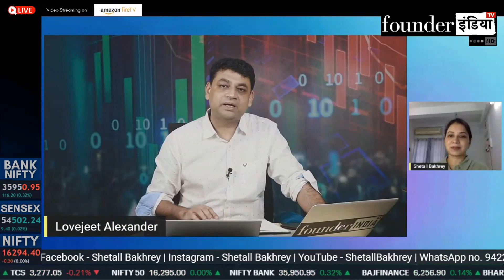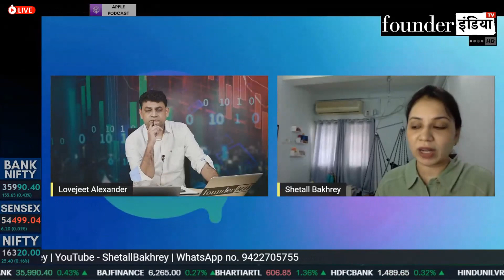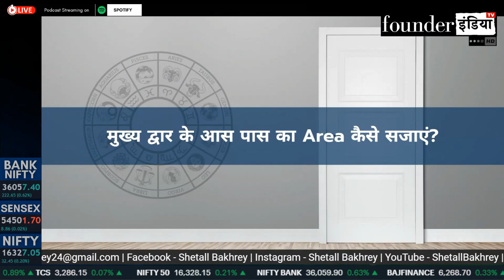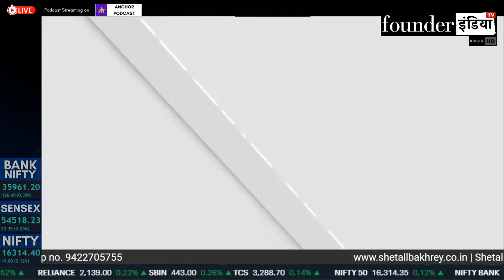वास्तु के अनुसार घर का Main Door कैसा रहे | जानिये वास्तु Expert से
देखिये आज के हमारे LIVE Show MarketLive का ये खास segment | जानिए हमारे stock market expert और Numerologist Shetall Bakhrey से, वास्तु के अनुसार घर का main door कैसा होना चाहिए?